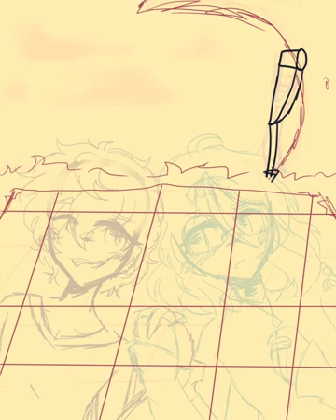Jun Sazanami + Kaname Tojo / speedpaint ( ensemble stars !! )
being insane it's better than being depressed ngl